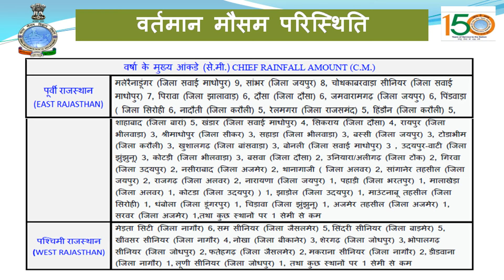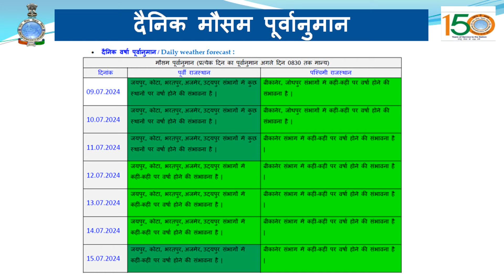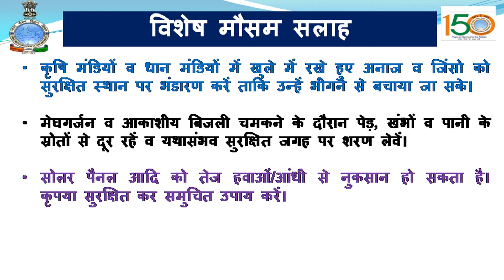9-10 को मेघगर्जन बारिश की गतिविधियाँ जारी रहने तथा कहीं कहीं भारी वर्षा की सम्भावना | अपडेट:09जुलाई